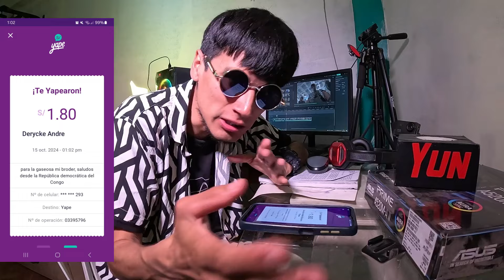ESTO ES LO QUE HAGO LOS DOMINGOS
APOYO PARA EL CANAL :
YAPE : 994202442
NUMERO DE CUENTA BCP : 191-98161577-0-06
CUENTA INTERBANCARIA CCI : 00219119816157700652